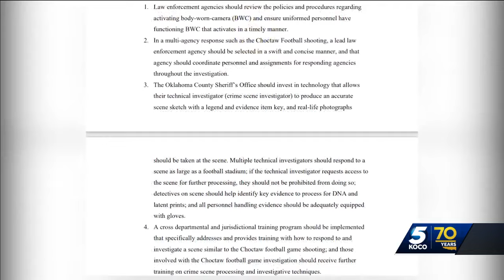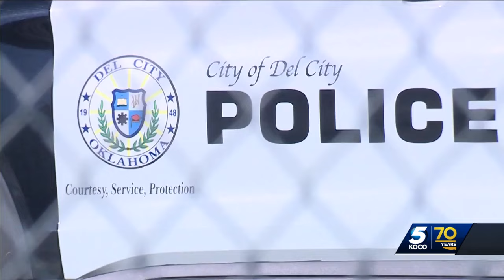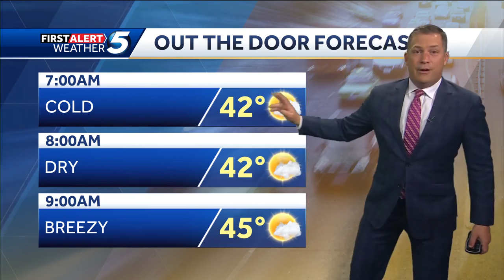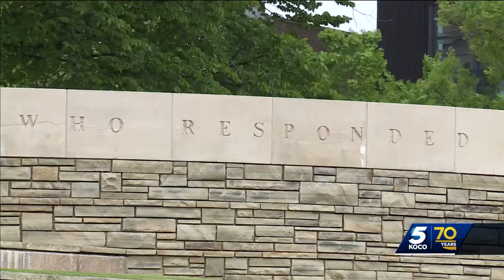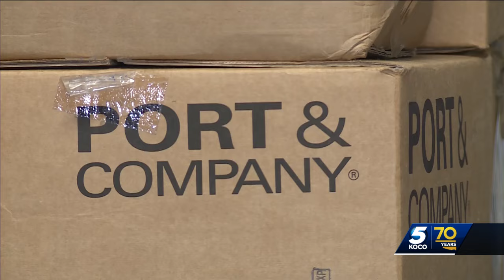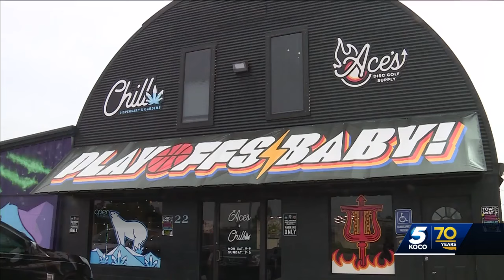No charges recommended for officer accused of shooting bystander in deadly football shooting